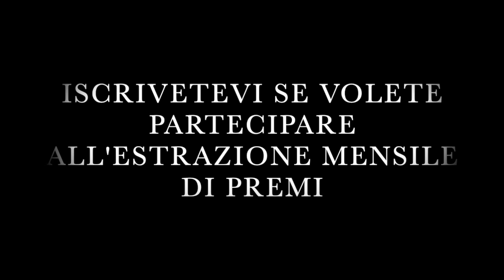LA JUVENTUS HA 6 CHAMPIONS